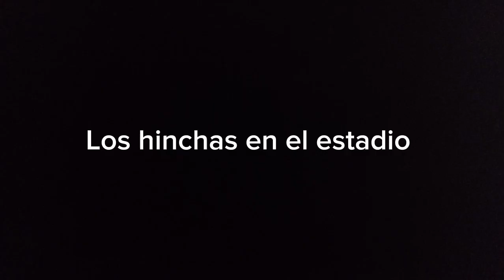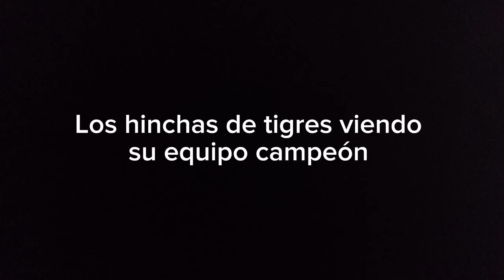Guadalajara vs tigres final de la liga MX resumen con memes 💙